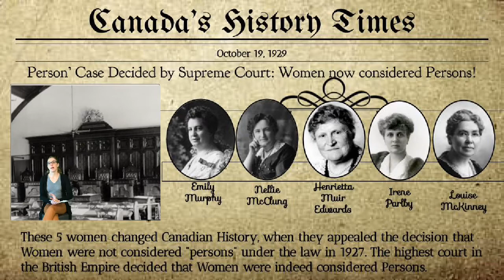The Famous 5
In this video, you will learn a little bit about why the Famous 5 were an important part of Canadian History, and how they played a key role in the evolution of Women's rights. Aligns with grade 5 social studies in AB